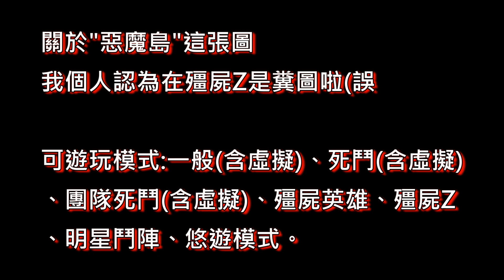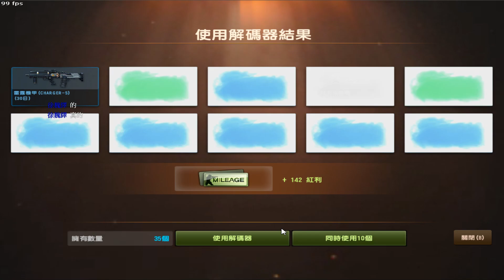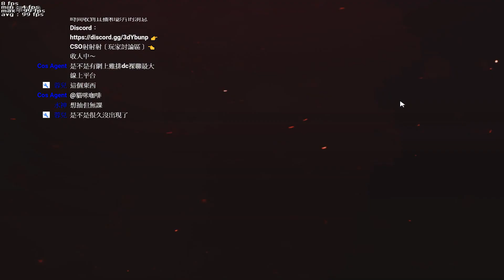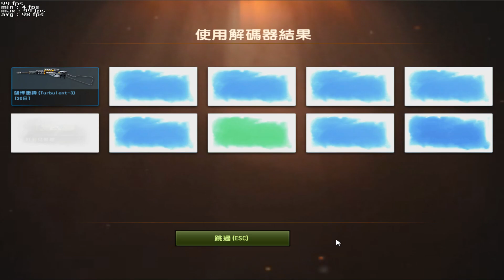【沁欸】CSO 魔法少女的棒棒出了！解碼器直接給他下去~熱血開抽！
沒差啦 保底就算了 沒關係啦 真的沒關係的